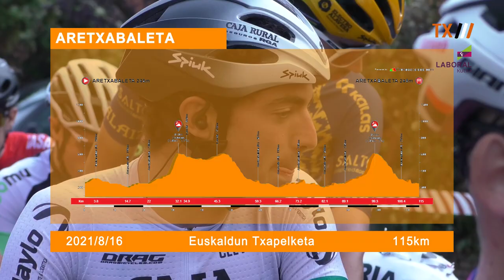2. ETAPA EUSKAL BAILARAK 2021 | ARETXABALETA | EUSKALDUN TXAPELKETA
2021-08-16; Irabazlea eta lider berria: Calum Johnston (Caja Rural-RGA U23)